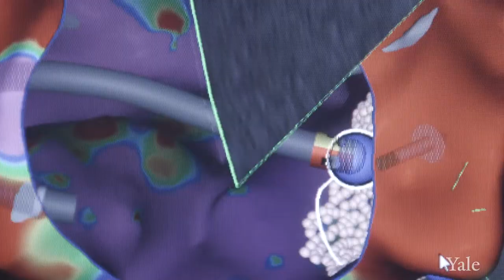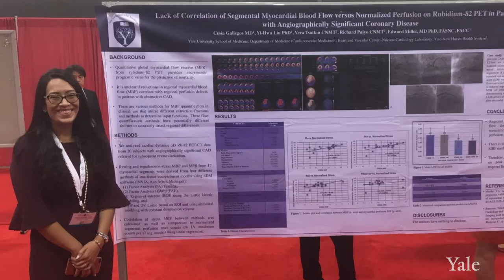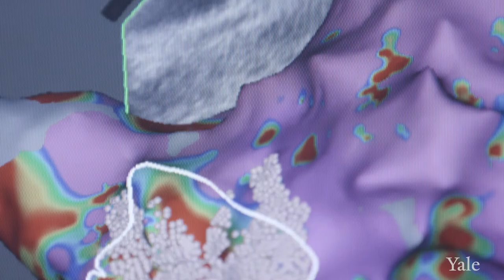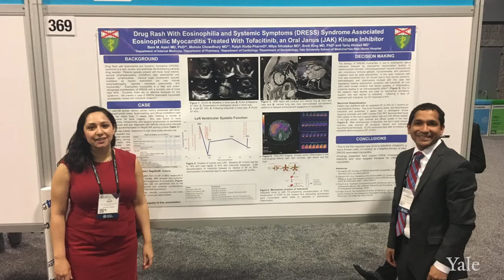Yale Cardiovascular Medicine Fellowship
Build a strong foundation for a career in cardiology. Discover what Yale Cardiovascular Medicine has to offer.